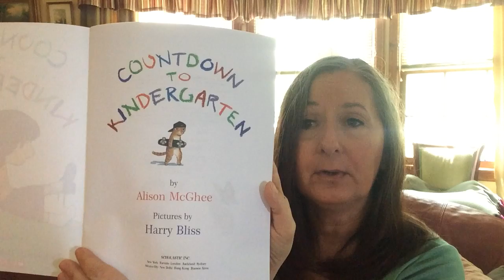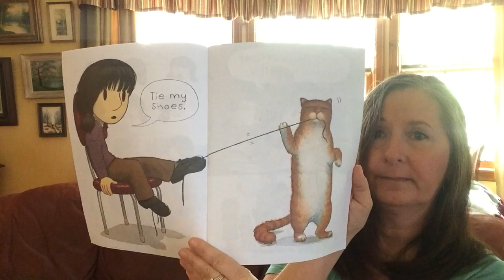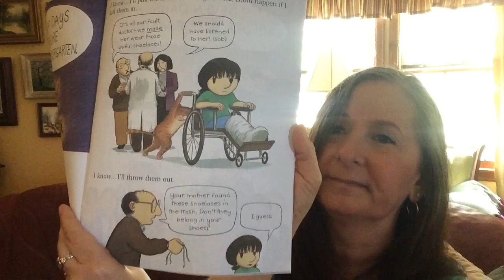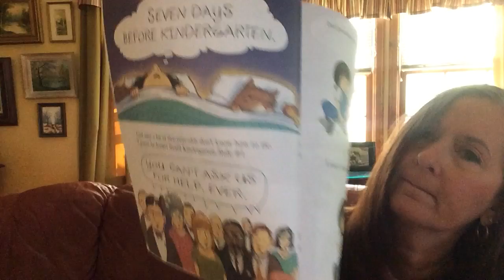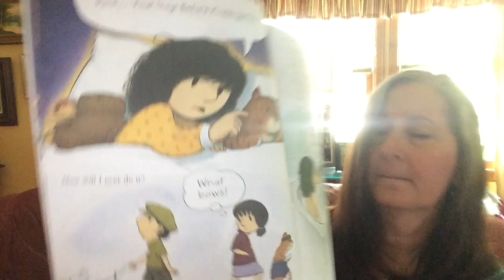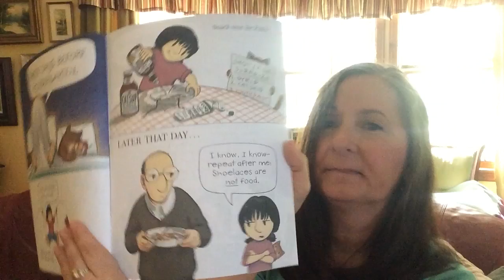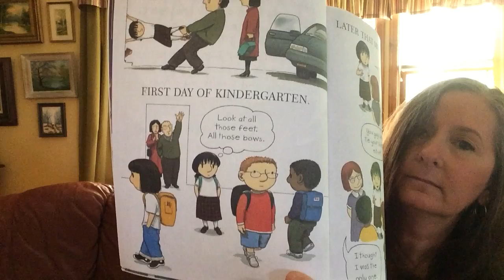Story time with Ms. Jill: Countdown To Kindergarten